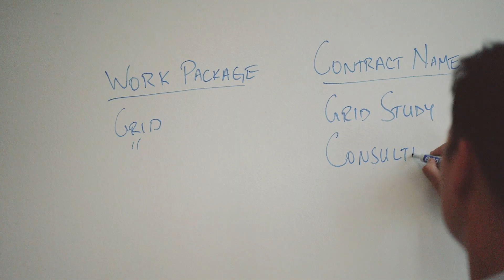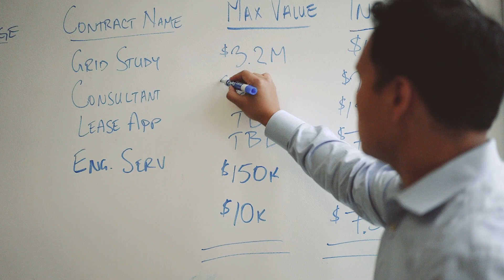EDP Trainee Program - From Boston with Energy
The adventure of bringing new ideas to life continues around the world. This time we traveled to Boston with our trainee Rudolph Santarroma to find out how his experience is going.
In the last few months, he faced a real challenge: envision a new offshore wind farm from the ground up, that can arrive anywhere in the world in a very near future.